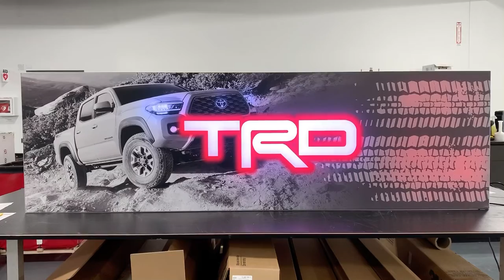iMBrite™️ Dynamic Toyota - TRD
Example of iMBrite™️ Dynamic Toyota Demo. 7x2 panel RGB motion LED backlit graphic, frame size: 90.25”w x 27.25”, with 3,584 LEDs.